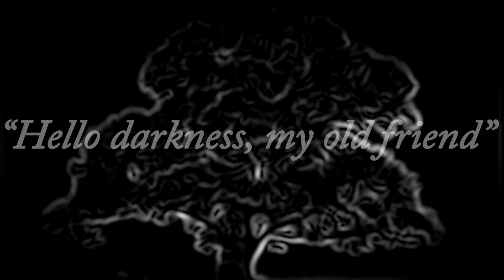Jejku, jejku...Jakie to dobre